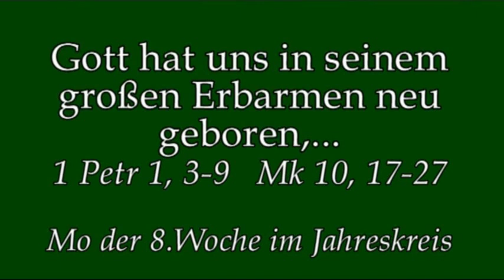Das Maß kommt nicht von uns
Predigt von Rektor Dr.Johannes J.Kreier am Mo der 8.Woche im Jahreskreis 2018 im Kloster am Rande der Stadt/ SB.